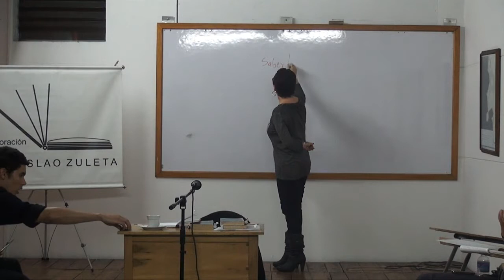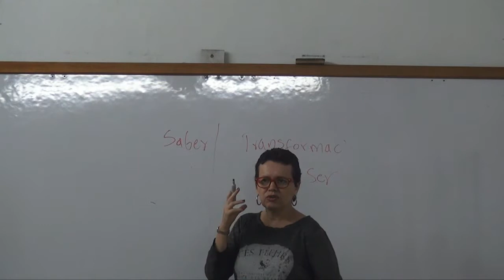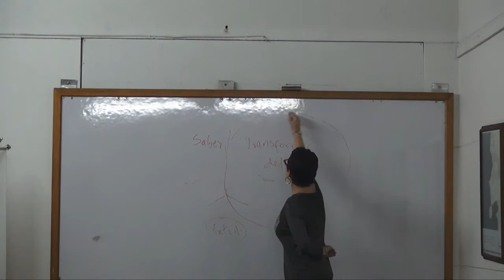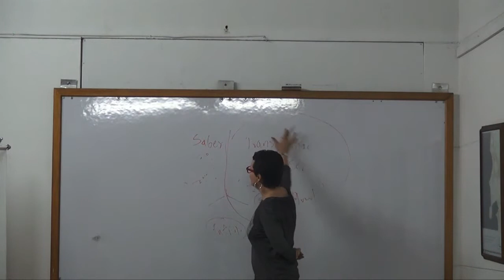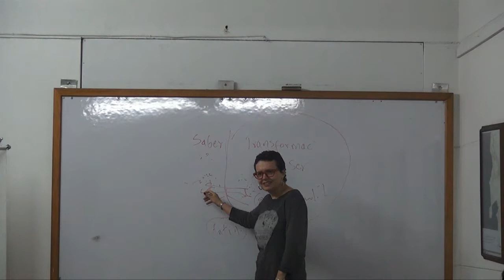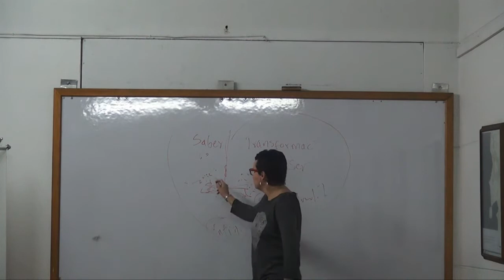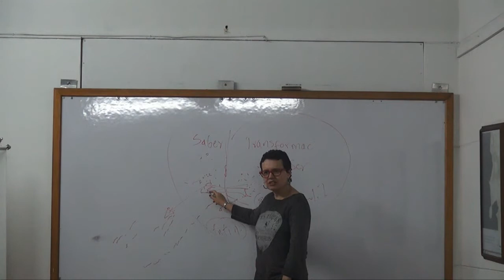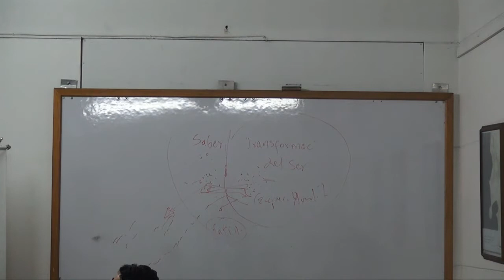Conmemoración de los 157 años del nacimiento de Freud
Conmemoración de los 157 años del nacimiento de Freud. Conferencia y coloquio a cargo de Claudia Velásquez, Psicoanalista, miembro de la Nueva Escuela Lacaniana (NEL-Medellín) y de la Asociación Mundial de Psicoanálisis (AMP). Auditorio Luis Antonio Restrepo, en la sede de la CorpoZuleta, Medellín, Colombia.